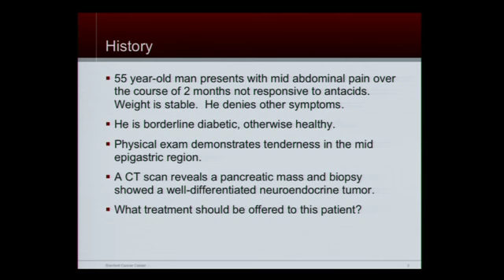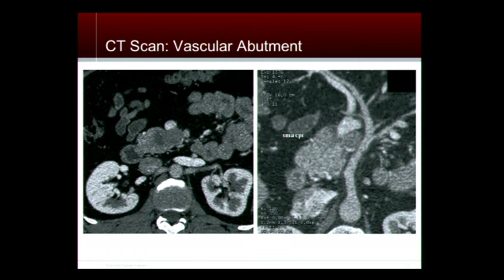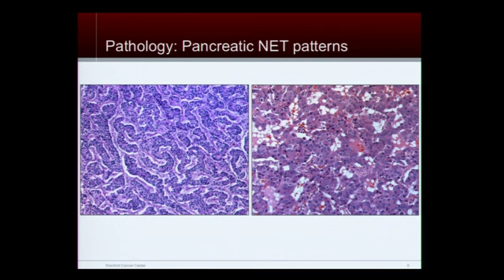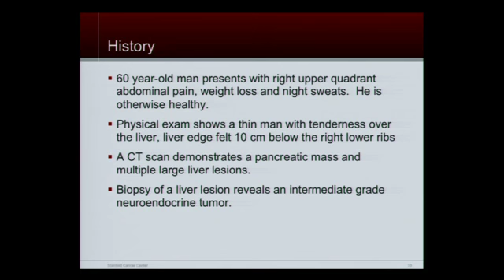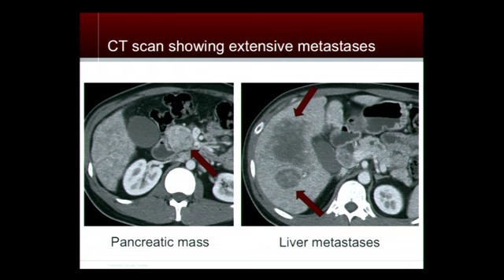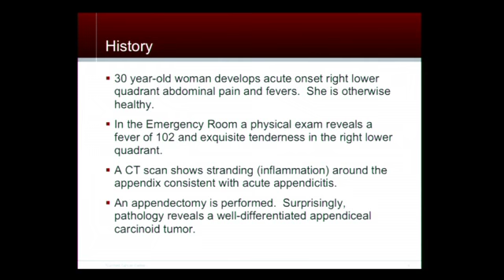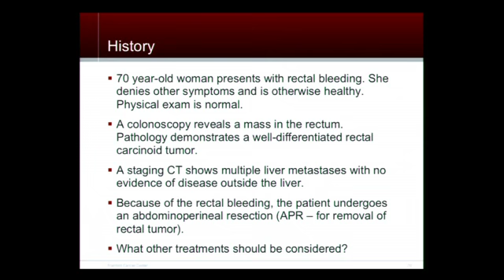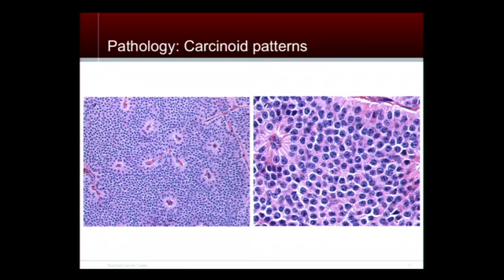Tumor Board Case Discussions: Neuroendocrine Tumor Patient Education Conference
Tumor Board Case Discussions
Neuroendocrine Tumor Patient Education Conference.

Speakers: Emily Bergsland, MD; Terry Desser, MD; Pamela Kunz, MD; Teri Longacre, MD; John Louie, MD; Jeffrey Norton, MD.